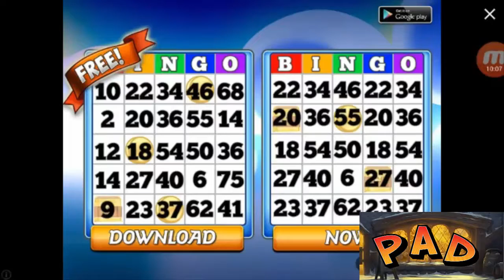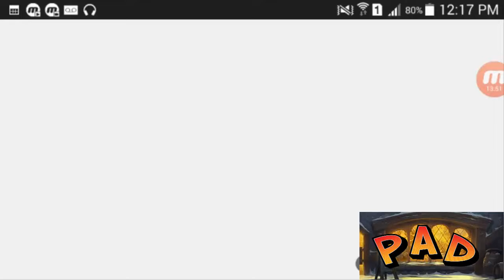Começando Bem!!! - Geometry Dash